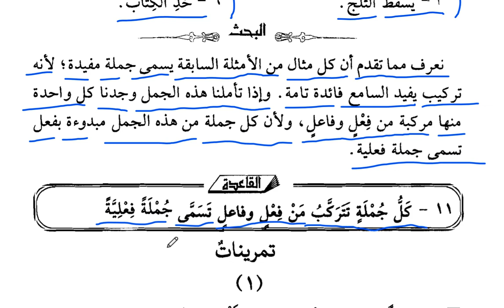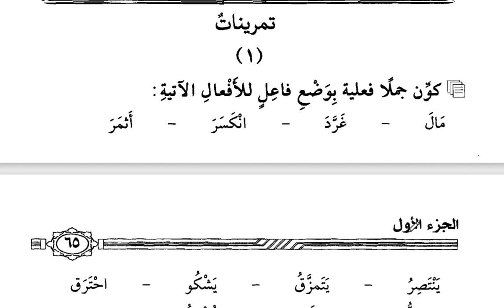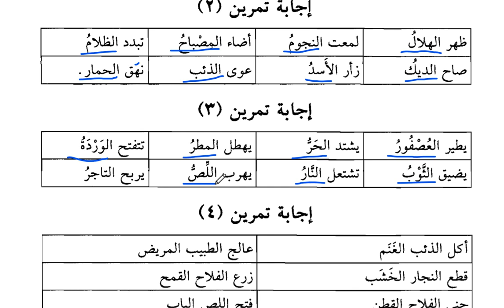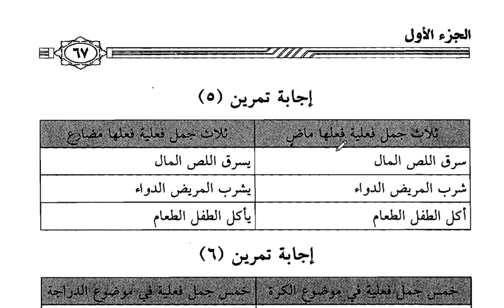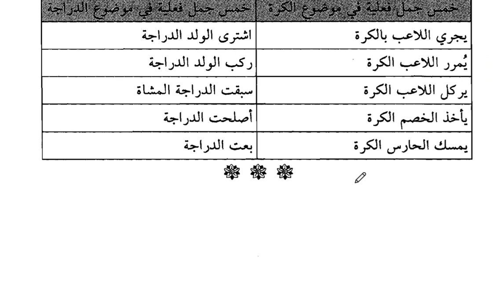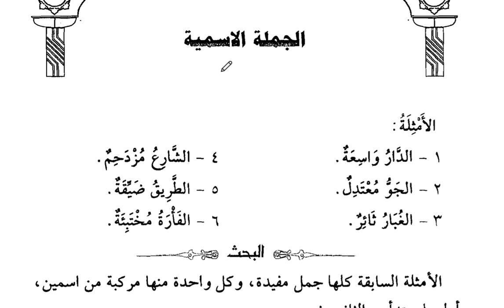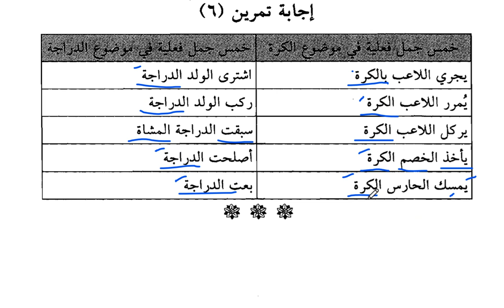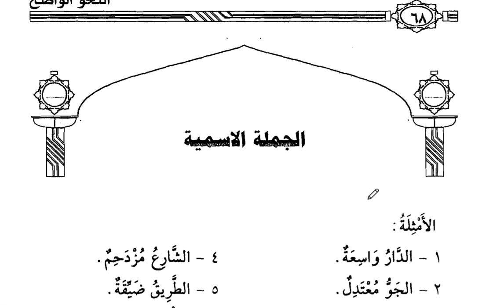Kolay Arapça Dil Bilgisi Dersleri 7 Fiil Cümlesi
Bu videoda Kolay Arapça Dil Bilgisi Dersleri işlenmiştir.

Kolay Arapça  Dil Bilgisi Dersleri

Arapça Yds

Arapça Yökdil

Arapça Hazırlık

Kitabul Kiraeti

Arapça Sarf

Arapça Nahiv

Kolay Arapça

Sıfırdan Arapça

Hızlı Arapça

Arapça Öğreniyorum